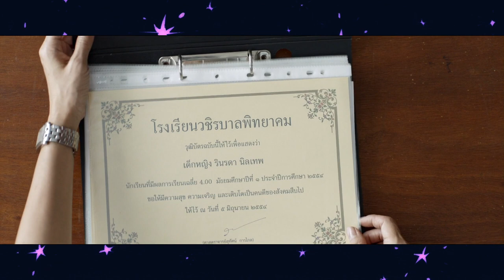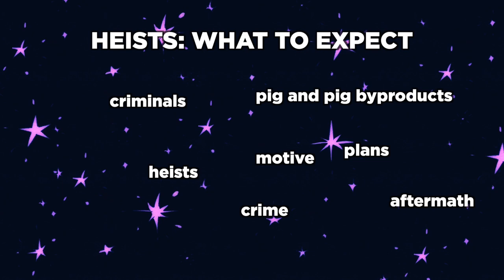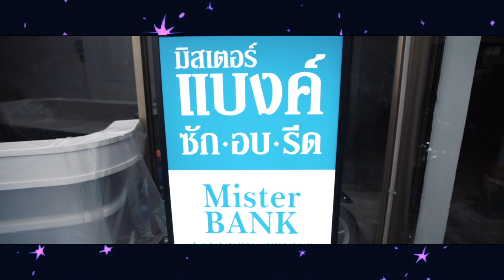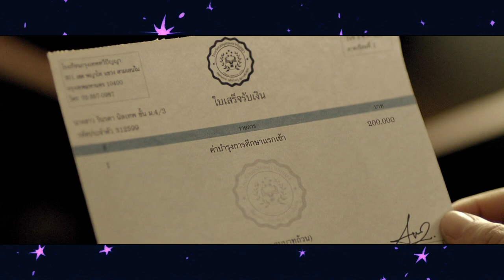Bad Genius: The Hidden Gem of Southeast Asian Cinema (CC)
I present to you, the most underrated movie of all time. And a lot of... mispronunciations. NOT FOR LACK OF TRYING THOUGH.

0:00 Intro
02:11 Premeditation
05:33 Execution
12:16 Conclusion
14:19 Final Thoughts